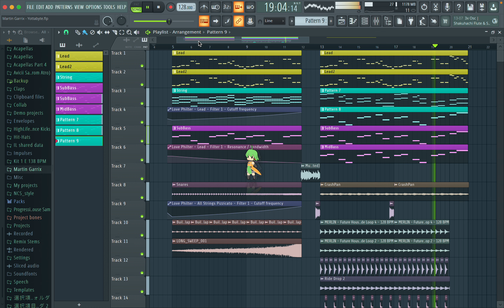Martin Garrix - Yottabyte (Keiric Remake)